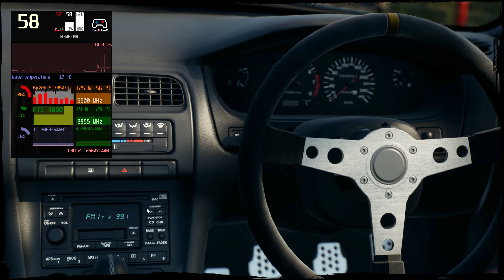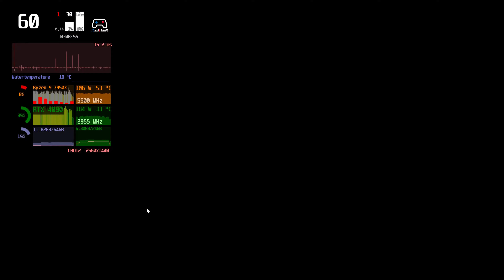Japanese Drift Master (Demo) | 1440p | Ultra settings | RTX 4090 | R9 7950x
driver 545.92

PC specification:
- AMD Ryzen 9 7950x  @ EKWB Velocity2 AM5 waterblock
- ZOTAC GAMING GeForce RTX 4090 Trinity OC @ Bykski RTX 4090 waterblock
- MSI MPG X670E CARBON WIFI
- 64GB G.Skill Trident Z Neo DDR5 @6000MHz
- System: 1TB Samsung SSD 980 M.2
- Games: 2TB  Samsung SSD 980 M.2
- Thermaltake ToughPower GF3 1200W ATX 3.0
- LG OLED48CX9LB